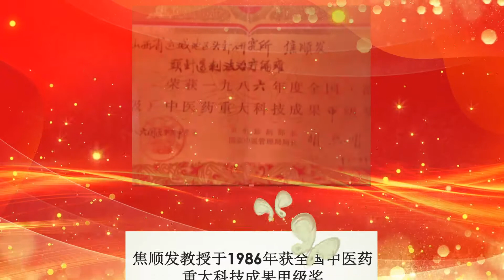《明天会更好》- 隆重庆祝焦氏头针50周年 - 黑龙江中医药大学海外合唱团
尊敬的世界各地的中醫針灸同業，大家好！

        2021年是享譽世界的“焦氏頭針”發明五十周年。1971年，焦順發教授通過運用針灸在頭部治療偏癱的臨床實踐和研究，起心動念，而發明“焦氏頭針”，其內容編進中醫院校針灸教材，並作為中國人自己的原創療法跨出國門，傳播至世界各地。五十年來，“焦氏頭針”以理論堅實，操作簡便，療效顯著，易於推廣，受到廣大中醫針灸同業的熱烈歡迎，令成千上萬的病患民眾從痛苦中康復，“焦氏頭針”已成為中華醫藥文化瑰寶中的一朵奇葩，為世界人民的醫療保健事業發揮出越來越大的作用，功勛卓著，美名遠揚。
        為了總結和表彰“焦氏頭針”五十載之光輝業績並進一步推廣、普及和提高，由美國中醫公會主辦，世中聯頭針專業委員會協辦，聯手隆重舉行“焦氏頭針發明五十周年慶祝活動”，誠摯邀請世界各地“焦氏頭針”的弟子和中醫針灸的同業們共聚一堂，分享交流五十年來傳承發展、研究提高“焦氏頭針”的經驗和成績，共商大計，發揚光大“焦氏頭針”，造福世界人民。

慶祝活動日期：2021年10月17日（美西時間）
地點： 美國加州舊金山灣區
新硅谷离岸发展中心

此致，

“庆祝焦氏头针发明五十周年活动”筹委会敬启
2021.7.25